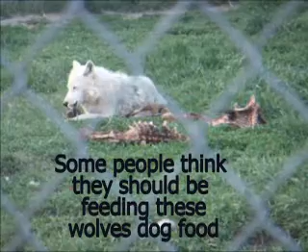I witness wolves at guzoo.mpg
The wolves at GuZoo in the large enclosure eating their natural food.